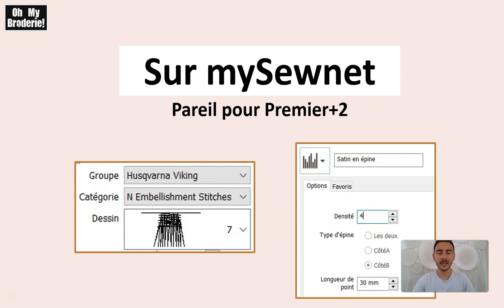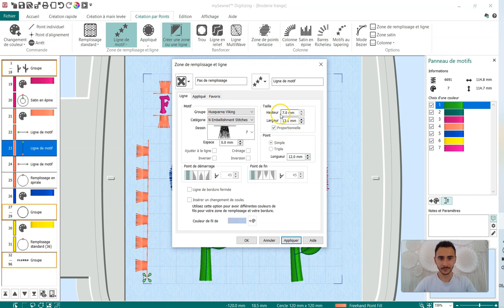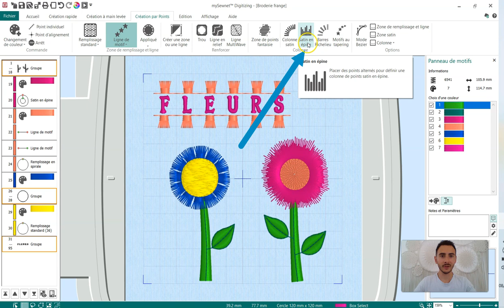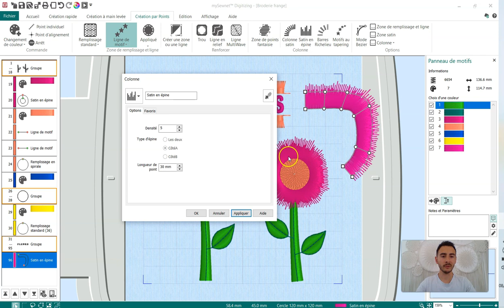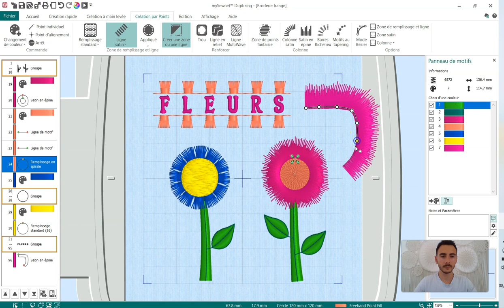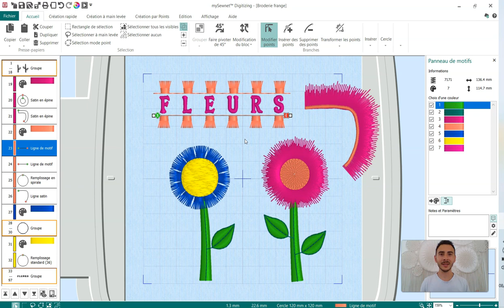Broderie Franges et Pompons - création mySewnet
Je vous présente de manière inédite la technique broderie machine des franges et pompons créée à l'aide du logiciel mySewnet.

Vous aurez besoin de la version Platinum et vous pourrez réaliser les mêmes broderies franges sur Premier+2 Ultra.

Cela se fait dans la partie Digitizing avec une ligne de motif spécifique ou avec le satin en épine.

Vous pourrez utiliser les franges et pompons pour toutes vos créations et customisation vêtements et accessoires !

Je suis Florian Giraudet et j'ai créé Oh My Broderie pour concilier 2 passions : la broderie et la formation.

Oh My Broderie ©, c’est la communauté de la broderie machine moderne et tendance ⭐

Je suis formateur broderie, logiciel mySewnet et également le créateur des box broderie machine en France.

Ma mission et ambition pour vous se résument dans mon slogan : la broderie machine sans limite !